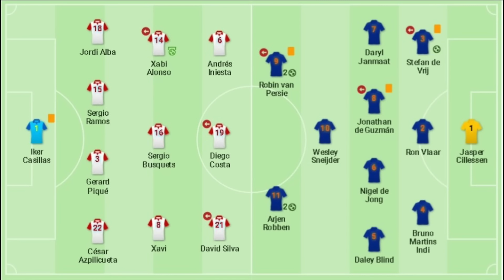Hancurnya Tiki Taka Spanyol di Tangan Belanda | Taktik Spanyol 1-5 Belanda Piala Dunia 2014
Masih ingat Van Persie, Robben & Sneijder? Beberapa pemain masih bermain sampai sekarang sebut saja De Vrij & Daley Blind pemain underrated di klub Ajax. Ruang Taktik bahas hancurnya generasi emas Spanyol dengan skor telak 1-5 meski statusnya sebagai juara bertahan.